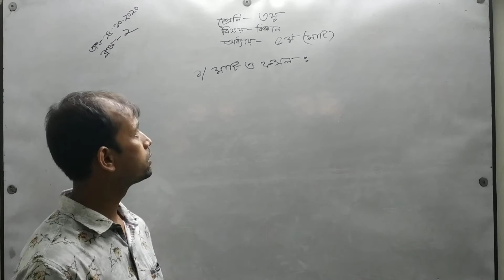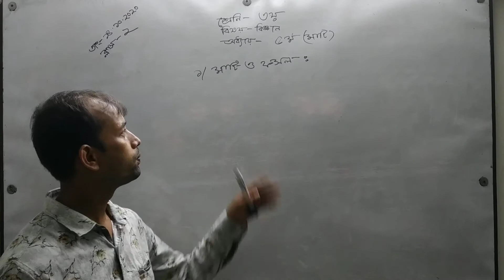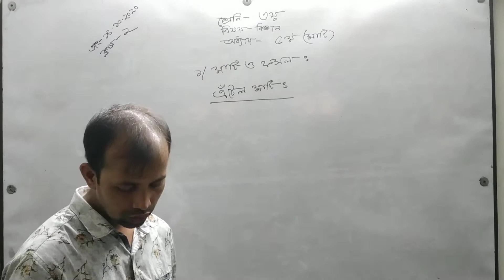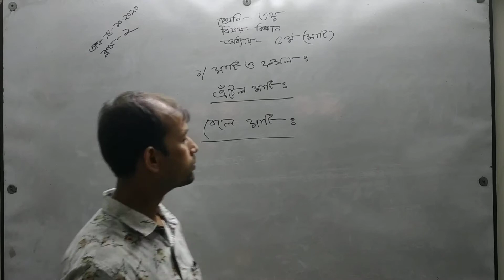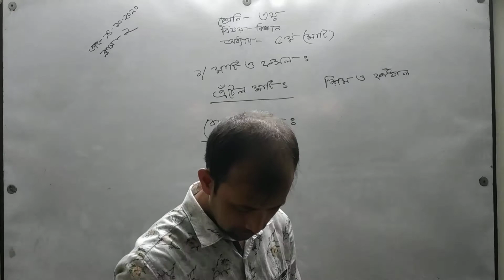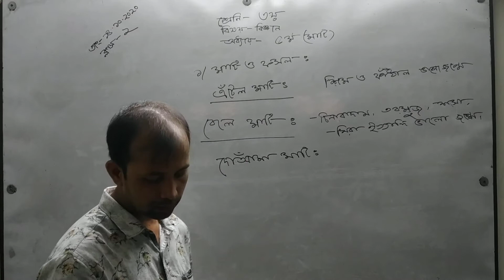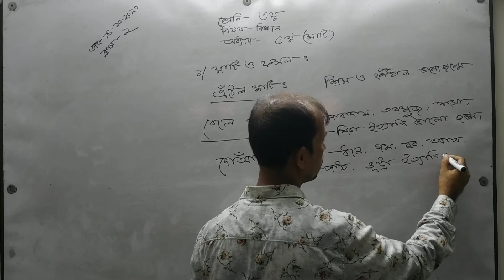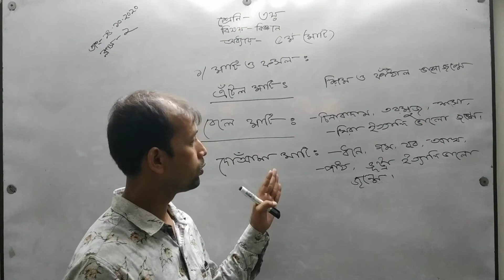শ্রেণি- ৩য়, বিজ্ঞান (৫ম অধ্যায়) ক্লাস নং-২ তাং-১৪/১০/২০২০